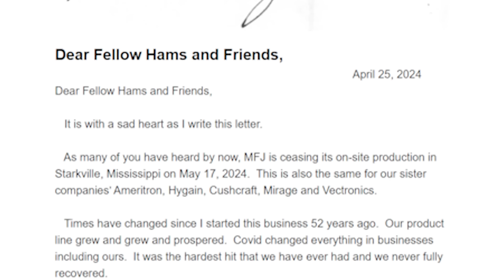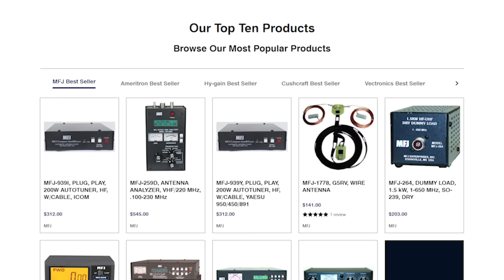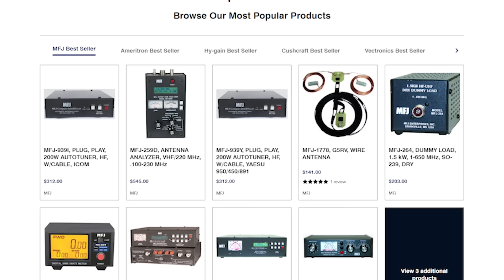MFJ is Closing Down..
In very sad news, popular ham radio products from MFJ Enterprises, a company founded over 50 years ago will no longer be in production.

⏱️Chapters⏱️
0:00